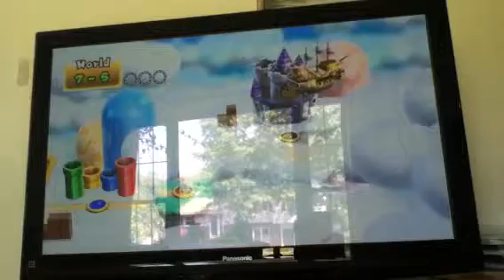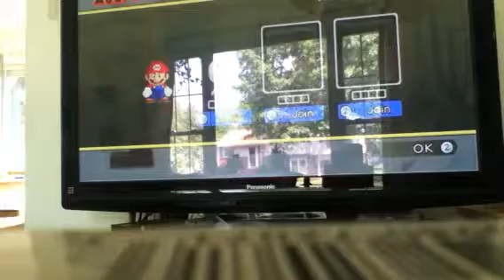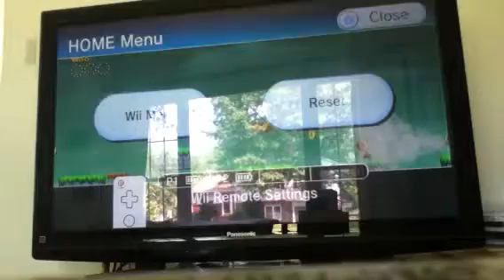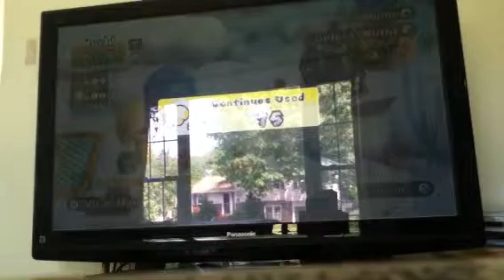Episode 58 NSMB The wind beneath my ways